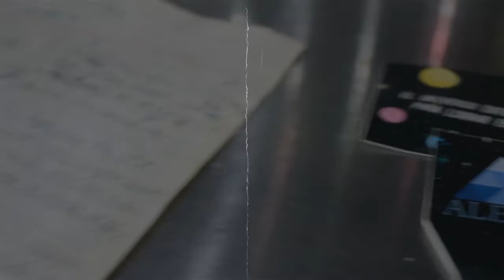Jehúd Muñiz - Failed suicide attempt No. 2 (Official video)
NEW ALBUM DROPPING THIS NOVEMBER 16th

LYRICS:
I can't breathe
I cant't breathe
I can't breathe
I cant't breathe

I cant't breathe
I can't breathe
I cant't breathe
I'll hang myself with my shirt
I'll hang myself with my belt

So I won't breathe
I won't...
I won't breathe

I won't waste oxygen
I won't waste space
I won't waste your time
so I'll hang myself with my shirt